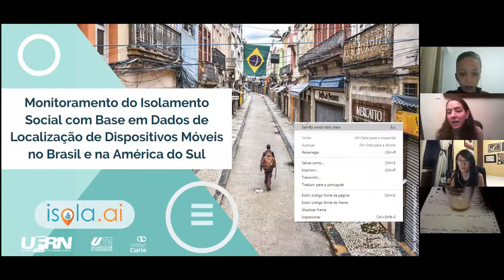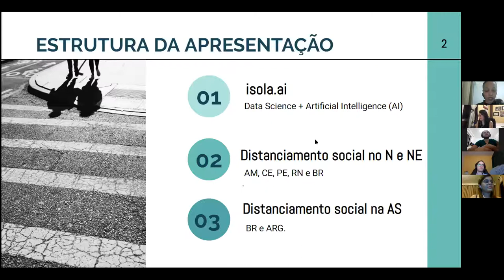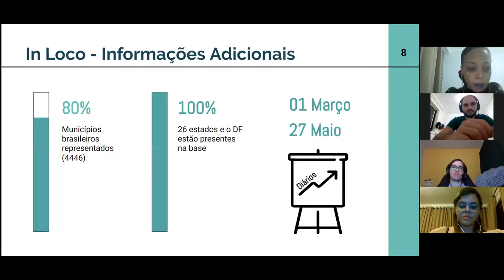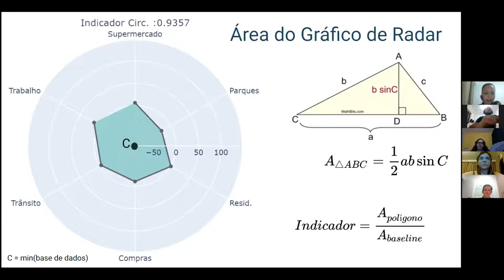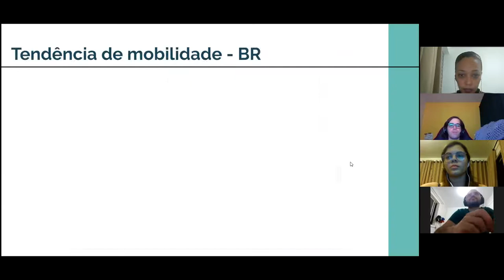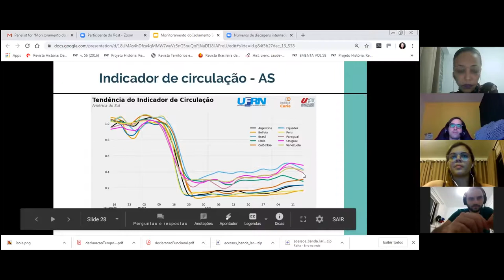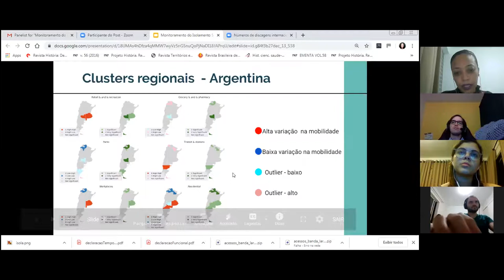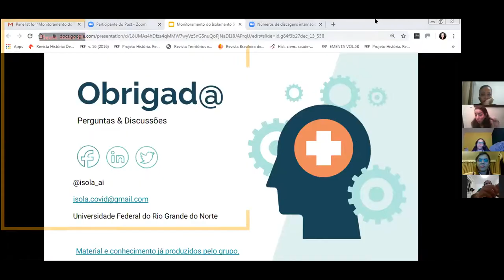“Monitoramento do Isolamento Social com Base em Dados de Localização de Dispositivos Móveis”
“Monitoramento do Isolamento Social com Base em Dados de Localização de Dispositivos Móveis no Brasil e na América do Sul”
Ivanovitch Silva (UFRN), Luciana Lima (UFRN), Leonardo Bezerra (UFRN), Rafael Gomes (UFRN), Marcel Ribeiro-Dantas (Institut Curie), Gisliany Alves (UFRN), Patrícia Endo (UPE)
28/05, quinta-feira @1730